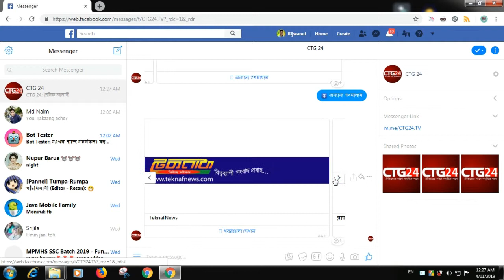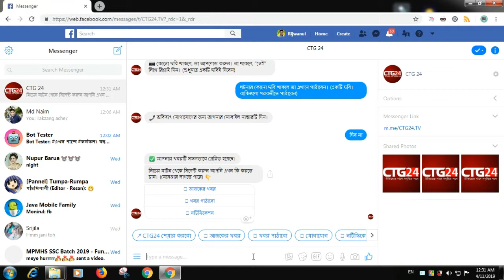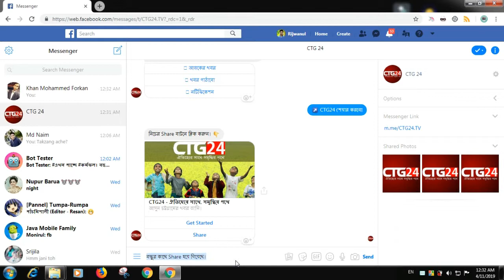CTG24 Messenger Service by Thriving Techies Bangladesh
Thriving Techies's founder Rijwanul Hoque just launched a Messenger Bot for CTG24 Online News Portal to serve Newses directly on Messenger.